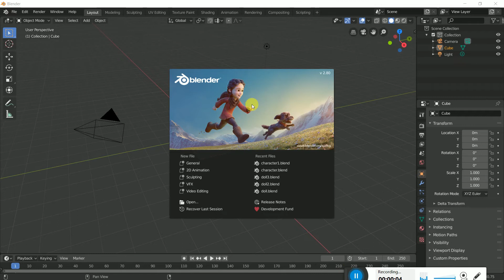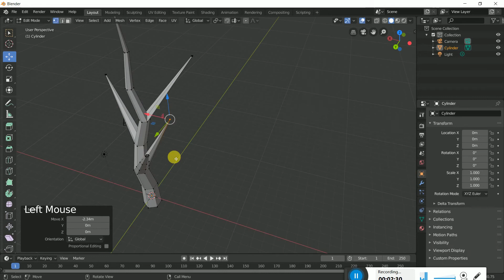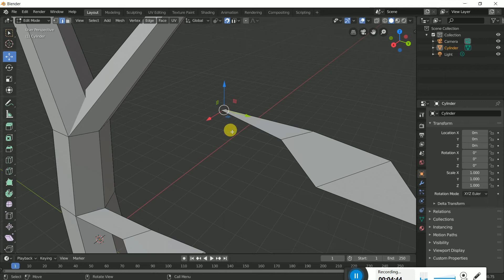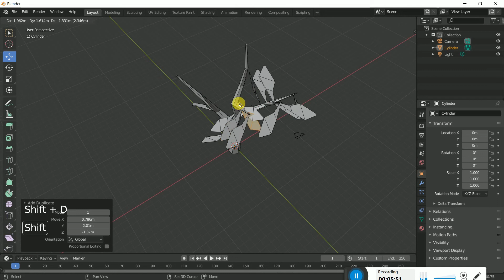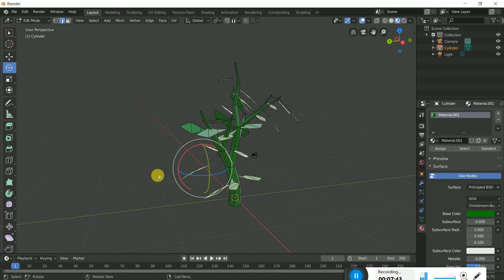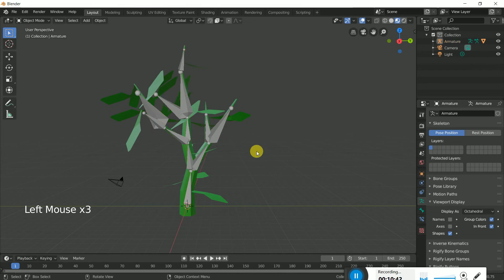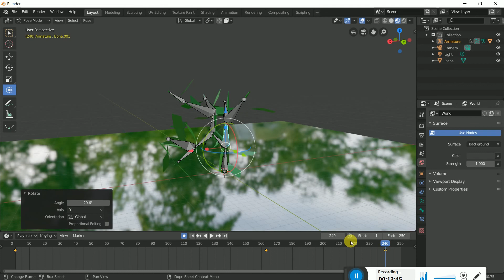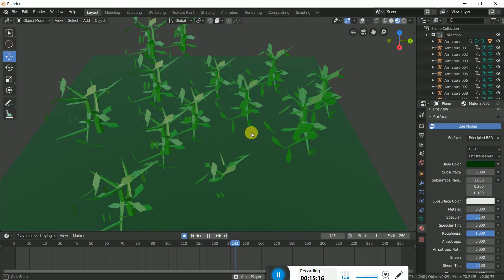trees darakht animation blender 2 8 urdu tutorial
how to animate trees urdu tutorial
trees animation